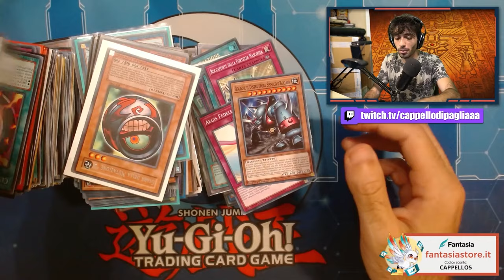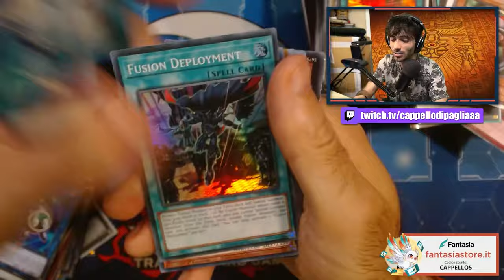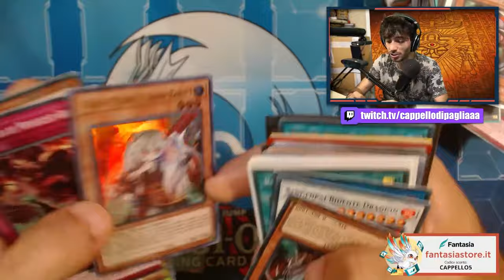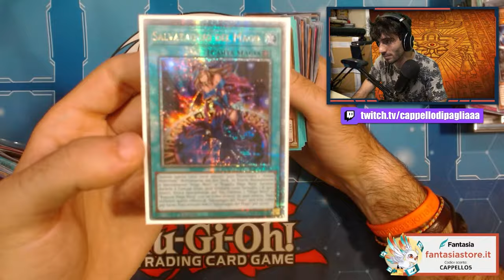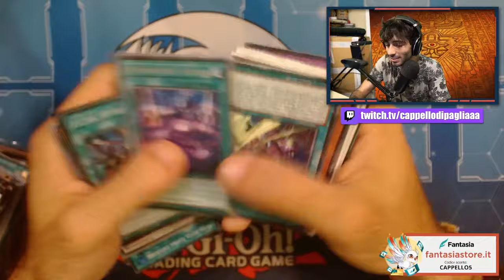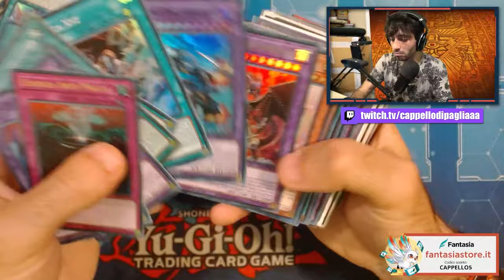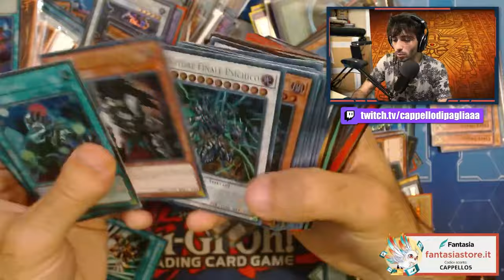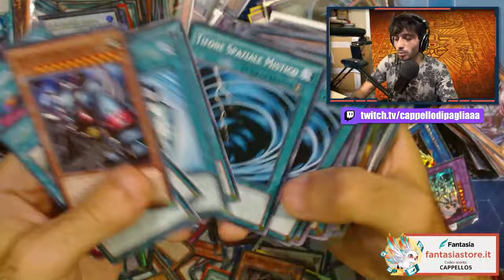Ho PRESO una MAREA di CARTE di Yu-Gi-Oh! al Nazionale 2024!